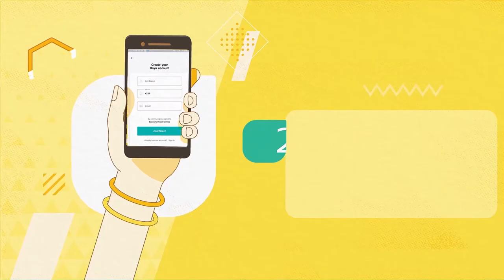Boya App Instructional infographic